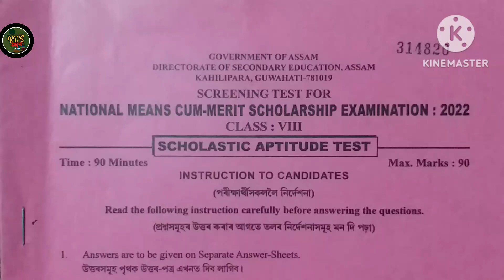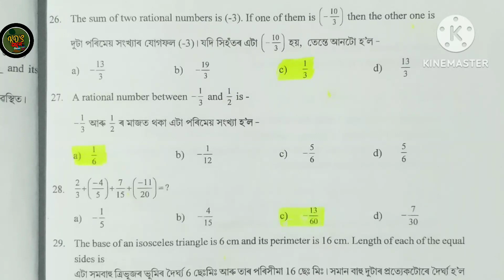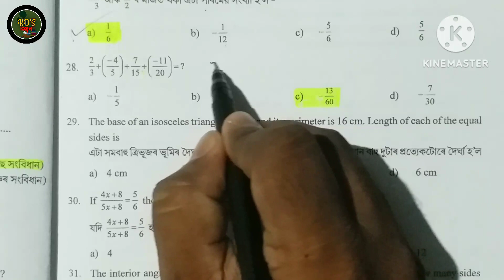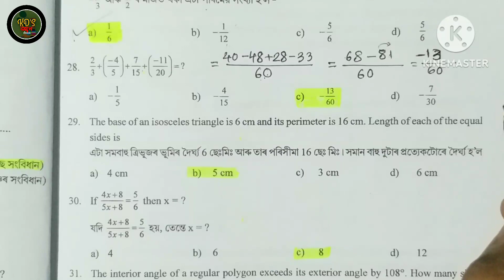ANSWER KEY nmms SAT 2022 Class 8 scholarship Exam 2020-2 MAT solved question paper NMMS